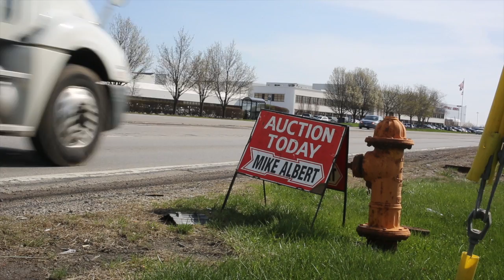Mike Albert: Years as Elvis Presley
Mike Albert, a local Elvis impersonator, has been Elvis for longer than Elvis was.